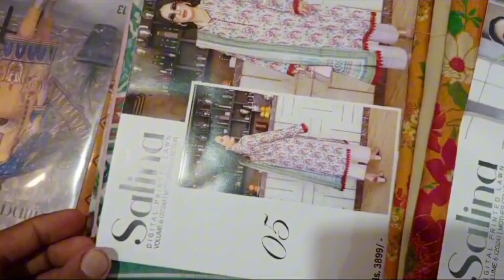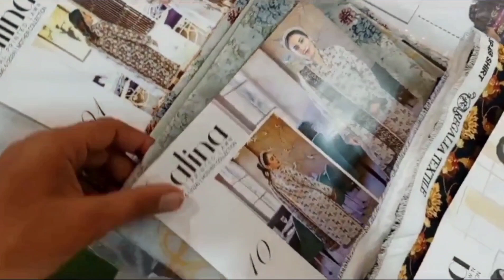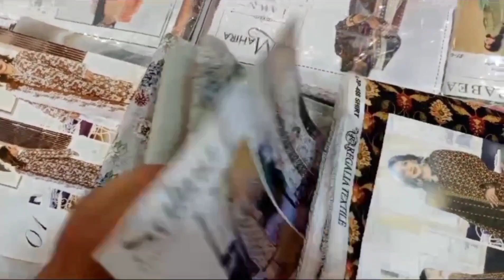Salina vol 6 2024 Mother Collection all pakistan delivery #dress #style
what's up